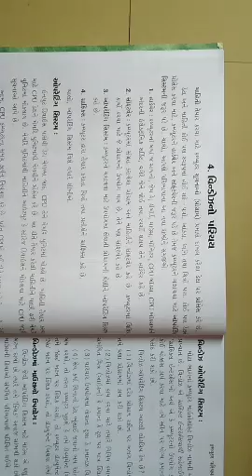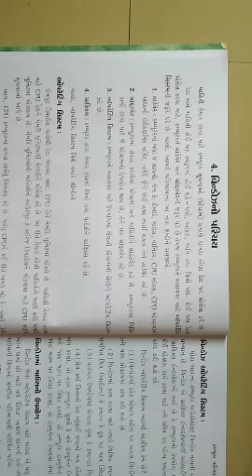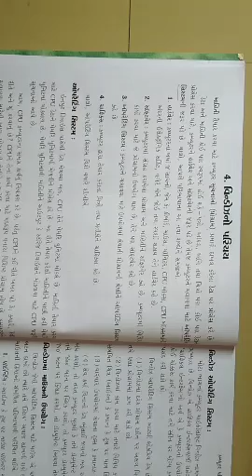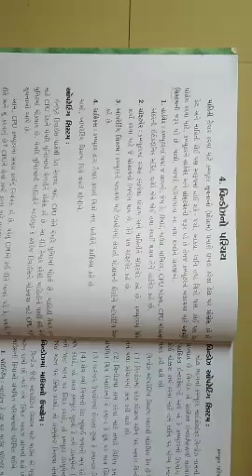GSEB | ગુજરાતી માધ્યમ । ધોરણ - ૫ | કોમ્પ્યુટર | પરીક્ષાનાં પેપરનું પુનરાવર્તન